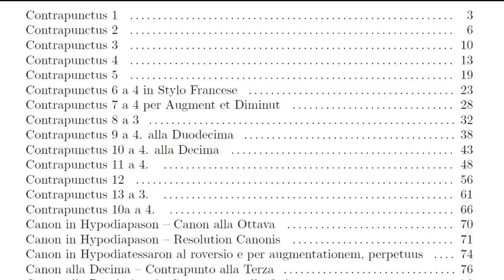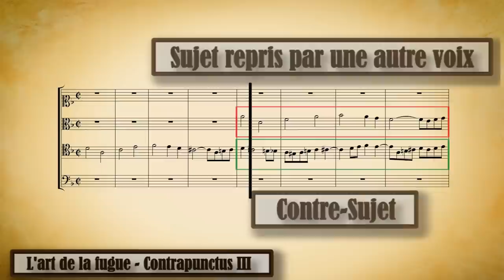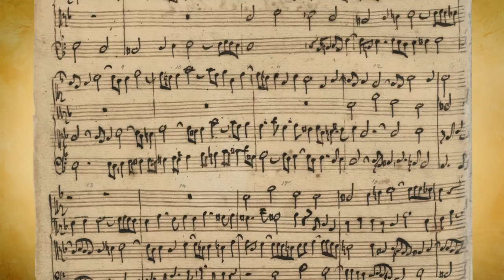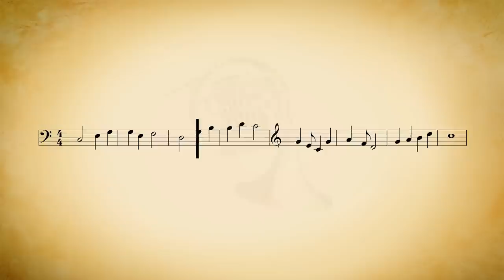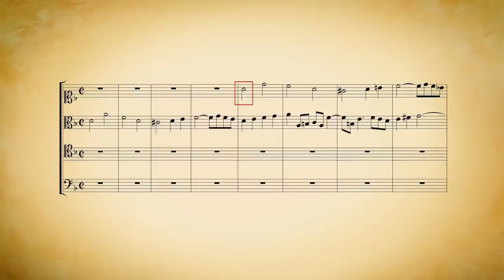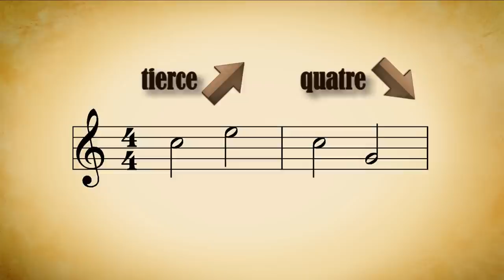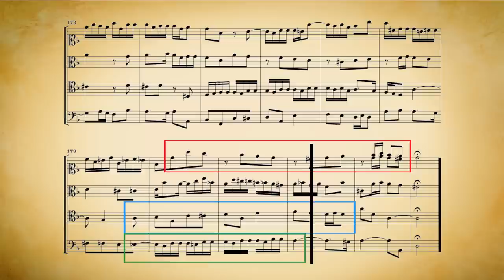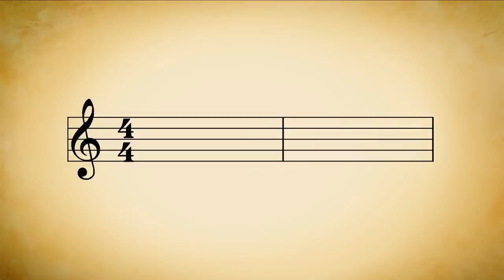Partoche 25 - L'art de la fugue - Johann Sebastian Bach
Et voici l'épisode 25 qui pose les bases de ce que sont les fugues, via l'ultime oeuvre du maître Johann Sebastian Bach. Tu peux pas test.